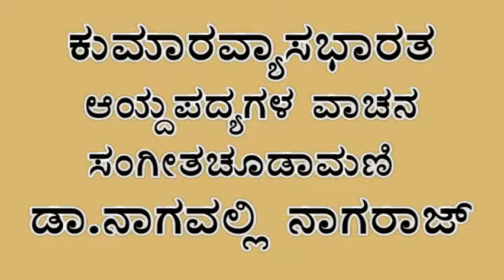Dr.Nagavalli Nagaraj-Verses of Kumaravyasa Bharata